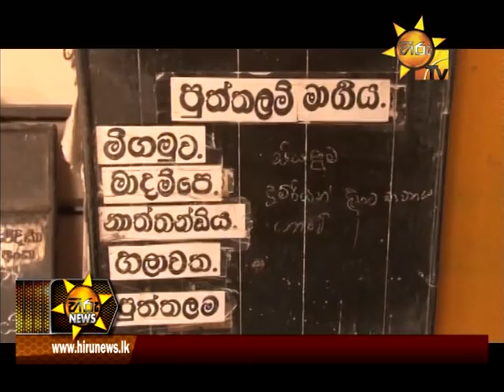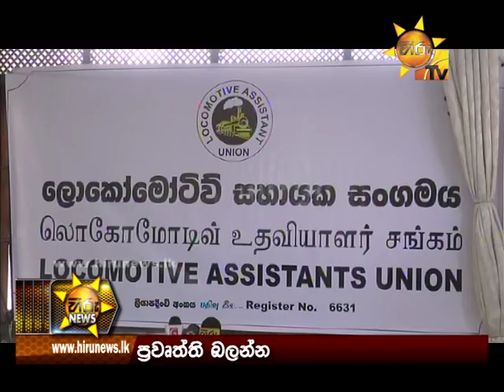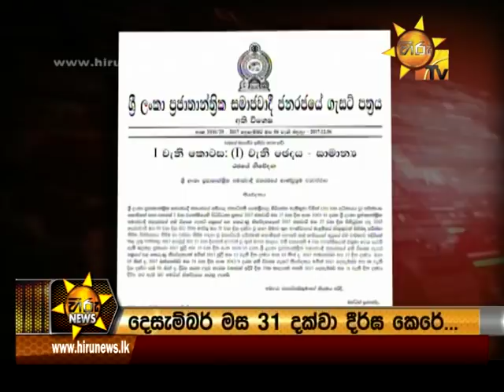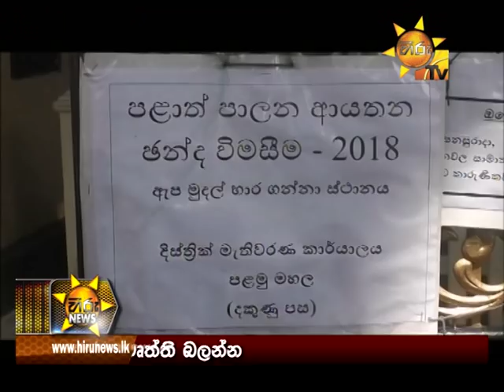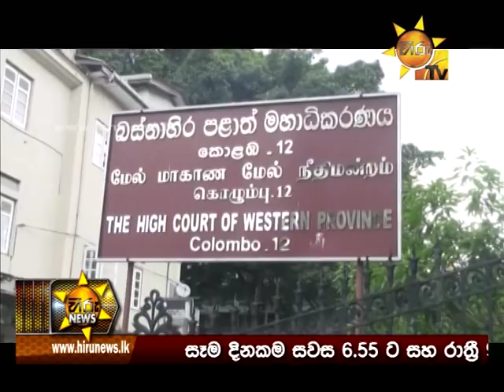Hiru News 6.55 PM | 2017-12-07